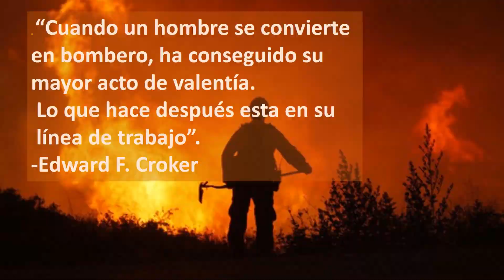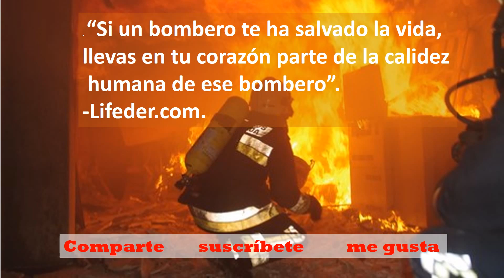10 FRASES Y REFLEXIONES PARA LOS BOMBEROS VOLUNTARIOS Y SU SACRIFICADA LABOR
Frases y reflexiones para los bomberos voluntarios y su sacrificada labor estas frases bomberos o  frases de bomberos voluntarios son una recopilación de , frases bomberos voluntarios encontrados en la web y se recopilan en honor de estois valerosos hombres de rojo. Hay frases sobre voluntariado de los bomberos, unas frases de reflexión vila los bomberos del mundo y en especial del Perú, bomberos de Perú,

“Los bomberos nunca mueren.Simplemente arden para siempre en el corazón de las personas a
 las que salvaron”.-Susan Diane Murphree.
“Cuando un hombre se convierte en bombero, ha conseguido su mayor acto de valentía. Lo que hace después está en su línea de trabajo”.-Edward F. Croker
“Los bomberos salvan corazones y hogares”.
 “Los que otros llaman ser un héroe, los bomberos lo llaman hacer su trabajo”.
“Para ser bombero se necesita algo más que estudiar unos cuantos libros y aprender ciertos
 conocimientos técnicos; tienes que tener el corazón de un león y la valentía de un guerrero.”
. “El liderazgo, valentía y conocimiento técnico de todos los bomberos son puestos a prueba a diario.”
“Todos los hombres fueron creados iguales. Más tarde unos pocos se convierten en bomberos.
“Enséñame un buen bombero y te enseñaré un corazón noble y puro.-Lifeder.com.”.
“Los bomberos son las personas en las que puedes confiar sin conocer y seguir sin saber a dónde van”. -Lifeder.com
“Si un bombero te ha salvado la vida,llevas en tu corazón parte de la calidez  humana de ese bombero”.-Lifeder.com